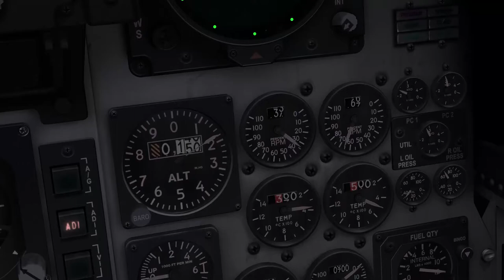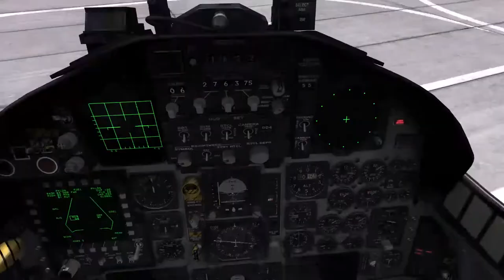DCS World - McDonnell Douglas Boeing F-15C Eagle - VOO SOLO